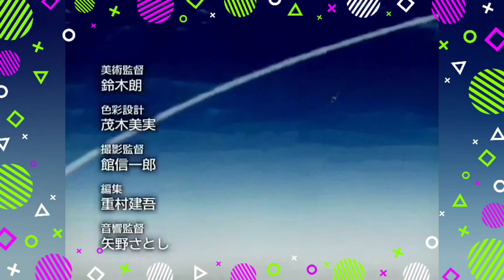area 88 2004 cielos de traicion sub español HD